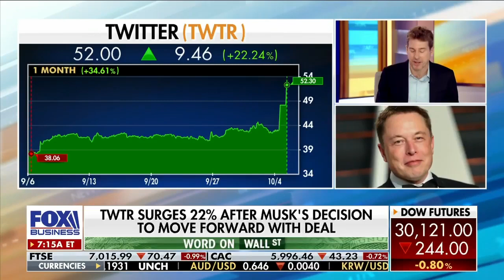If the Fed pivots the markets will ramp up quickly: Ryan Payne on Mornings with Maria